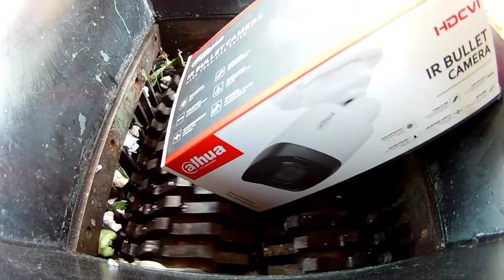Top 5 Compilation The Best Videos Fast Shredder Machine VS Feroniella Lucida, Thick Cans, Everything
Today we want to show you about Fast Shredder Machine is working shredding the best thing, hard thing, soft thing and everything really look great eating with shredder machine teeth and sound is so satisfying.

P shredder machine was compilation video we collected the most satisfying shredding amazing for you. Try new shredding experiment from P shredder machine. The sound is so satisfying! Hope you will enjoy it!®

❗❗❗ WARNING‼ Dangerous Shredding Test, don´t try this by yourself.Final